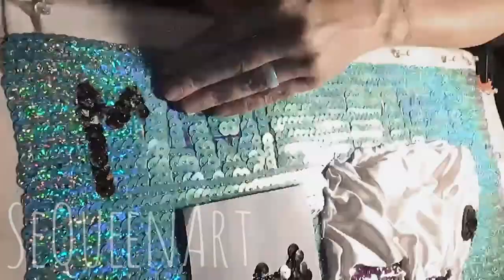New Sequin Art ~ Marie Laveau 2020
This piece is of the vodou queen herself, Marie Laveau which includes intricate details like custom veve broach and real headscarf.

Manbo Sky is a non-traditional sequin flag (drapo) artist who blends styles, techniques, and her unique interpretations to create one of a kind spiritual art pieces. Each flag depicts the symbol or image of the spirit to which it is devoted and can take anywhere for a few months to years to complete. The flags are sewn into a brilliant mosaic of sequins and beads that create the story of the spirit which they depict. Containing tens of thousands of hand stitched sequins infused with prayer and energy they are beautiful collectables.

Musical Vibes by VybezDxntLie.